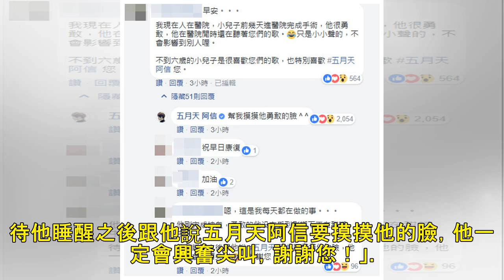6歲小粉絲住院動手術「有空就聽五月天」 阿信9個字寵粉 | 星光雲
6歲小粉絲住院動手術「有空就聽五月天」　阿信9個字寵粉 | 星光雲
記者李玟儀／綜合報導 搖滾天團五月天出道近20年，粉絲橫跨老中青三代，雖然是樂壇的頂尖人物，但他們對粉絲的關心卻從來沒少過。主唱阿信26日發文，底下有位愛子心切的家長留言，不到6歲的兒子住院了，他聞訊立刻回覆關心小粉絲。 ▲五月天阿信。（圖／翻攝自五月天阿信臉書） 網友的留言透露，現在人在醫院陪著不...